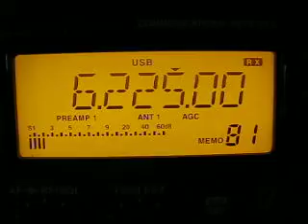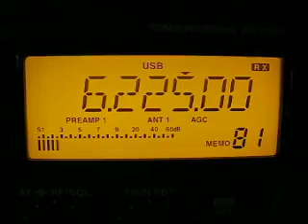Dem. Voice Of Burma 6225 kHz. 14.1.2012.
6225 kHz 1453 Dem. Voice Of Burma Burmese KAZ Almaty-Nikolayevka. Distance 2357 km. Icom IC-R75. QTH: Joensuu, Finland.